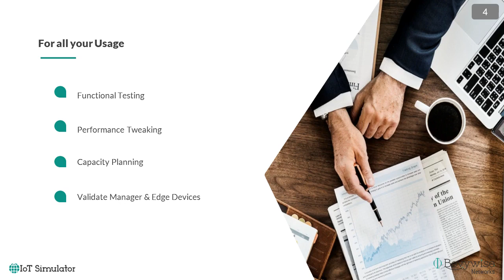Bevywise IoT Simulator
Bevywise IoT simulator is a lucid data simulation tool that helps you test your cloud & on premise MQTT Application and provides complete functional & Load testing.